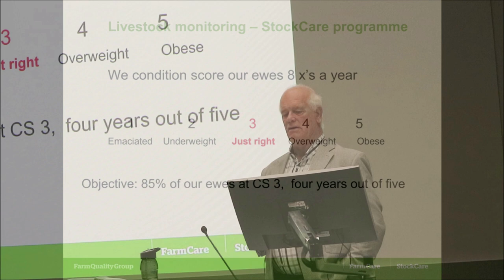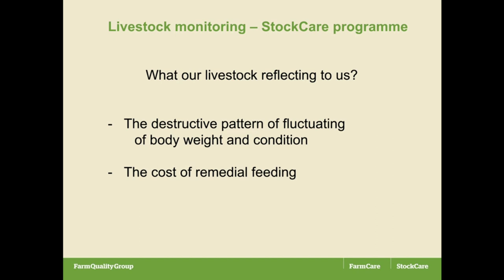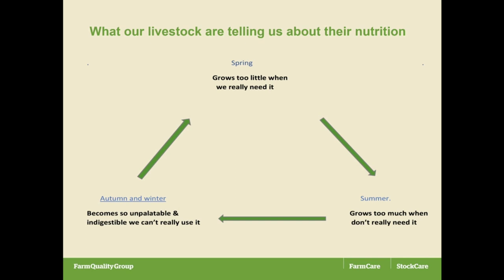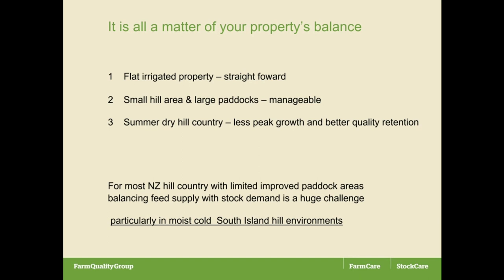06 - Stock condition score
In this video John outlines stock conditions scores and explains what the results tell you about feed supply.